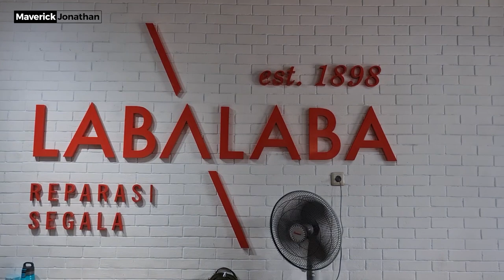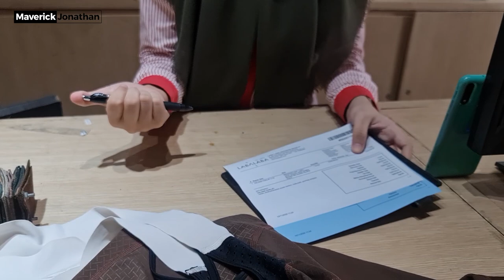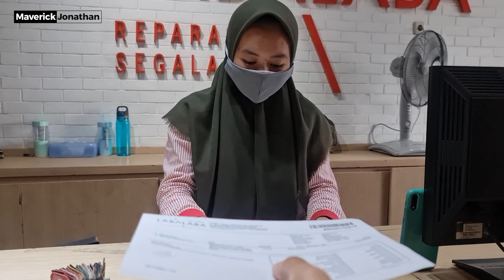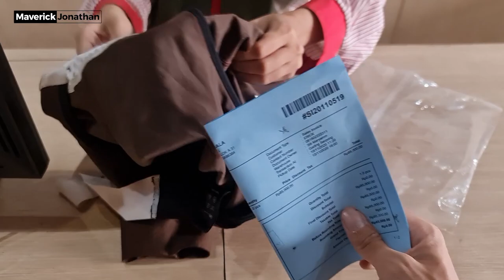JERSEY/BIB ROBEK? Gak perlu khawatir ini TEMPAT Solusinya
Buat temen-temen yang mau lebih dalem tentang pengecatan atau WetGloss bisa buka IG kami @wetgloss atau hubungi Whatsapp kami di 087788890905 atau datang ke workshop kami di

Jl.Dewi Sartika no.19 Ciputat , Tangerang Selatan (Jakarta Area)

RAPTOR